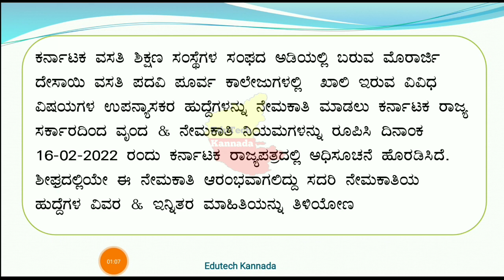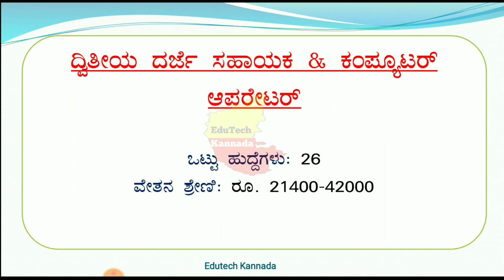ಮೊರಾರ್ಜಿ ದೇಸಾಯಿ ಪದವಿ ಪೂರ್ವ ಕಾಲೇಜುಗಳಲ್ಲಿ ಹೊಸ ನೇಮಕಾತಿ| ಉಪನ್ಯಾಸಕರು ಸೇರಿದಂತೆ ಇನ್ನಿತರ ಹುದ್ದೆಗಳು